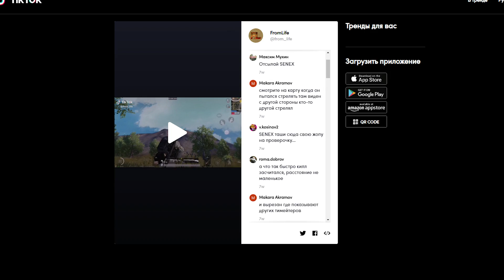РАЗОБЛАЧЕНИЕ ФЕЙКОВ В PUBG И PUBG Mobile! #22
Это двадцать второй выпуск новой рубрики "Разоблачение фейк моментов в PLAYERUNKNOWN'S BATTLEGROUNDS и в Пабг Мобайл". В ней мы проверяем различные трюки в пабг, эксперименты, которые заслуживают всеобщего внимания и нуждаются в проверке! Так же проверяем лайфхаки pubg mobile, смешные видео из PUBG, видео из tiktok!